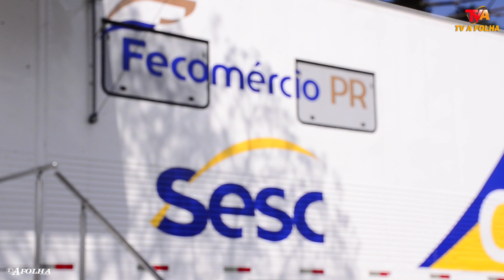Estimativa da Carreta OdontoSesc é atender cerca de 1.700 palmenses